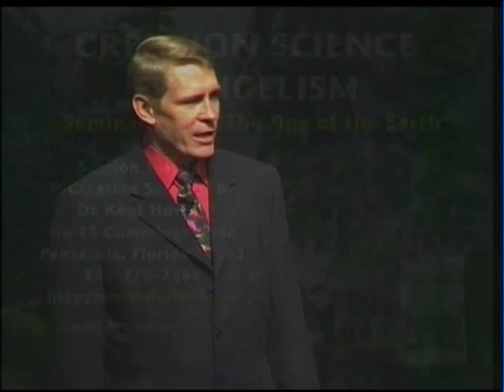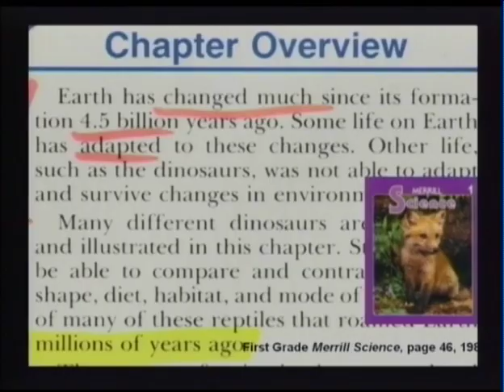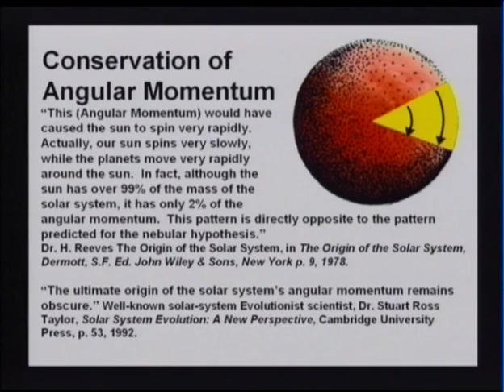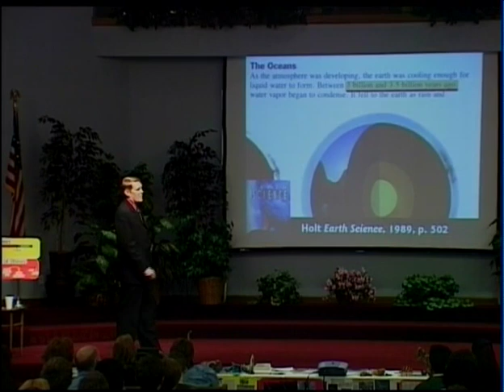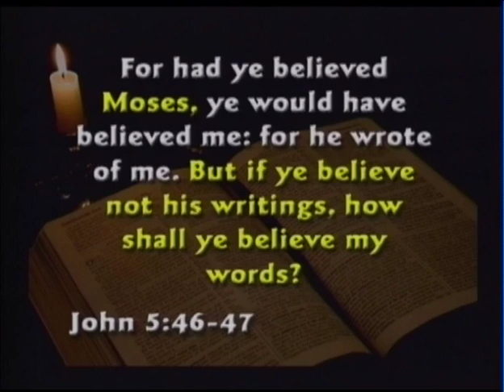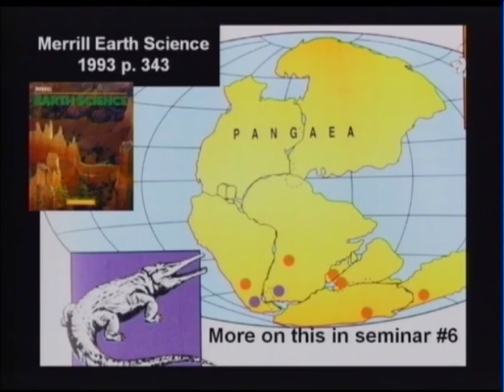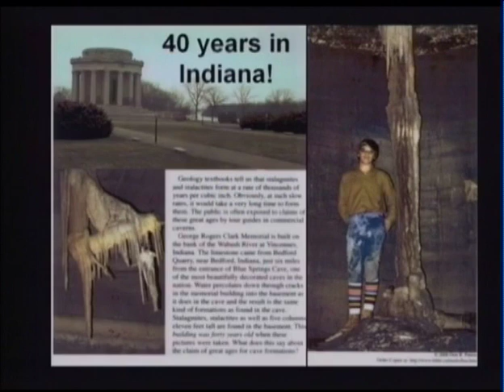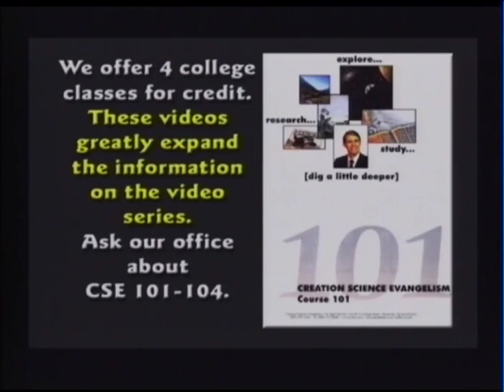Creation Seminar 1: De Leeftijd van de Aarde NL ondertitels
De eerste video in de Creation Seminar Series gaat over de leeftijd van de aarde. Kent Hovind laat zien waarom de aarde slechts duizenden jaren oud is volgens zowel de Bijbel als wetenschappelijk bewijs. Hij legt uit hoe evolutie afhankelijk is van een miljoenen jaren oude aarde en laat zien hoe gegevens zoals sedimentlagen, magnetisch verval en de aanwezigheid van koolstof-14 wijzen op een jonge aarde.

- Wat zegt de Bijbel over de leeftijd van de aarde?
- Welke wetenschappelijke gegevens ondersteunen een jonge aarde?
- Waarom is het belangrijk om de evolutietheorie kritisch te bekijken?

Kijk mee en ontdek hoe wetenschap en de Bijbel elkaar versterken!